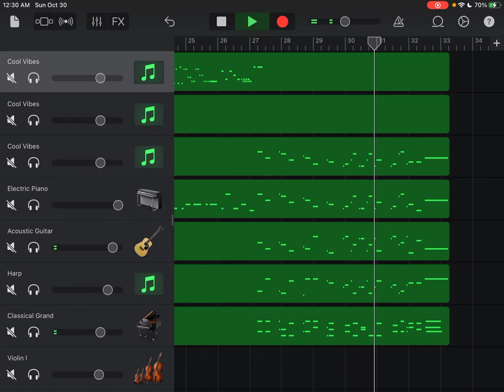Violin Concerto No. 1 in D Major, Op. 3, RV 459, L'estro armonico, II Largo e spiccato, A Vivaldi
Requested by @matthewbak5185